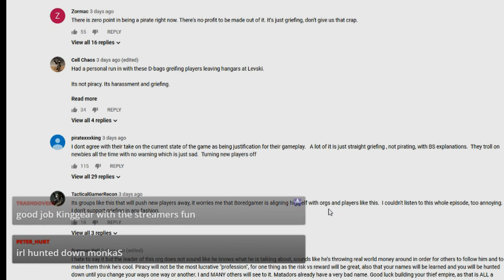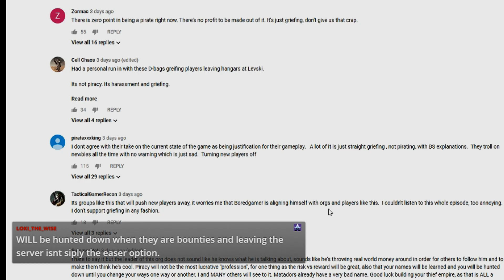AetherBlade Pirates - Scarlet was Here :)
The UEE has abandon Crusader. Chaos and the drugs cartels have overtaken the place.